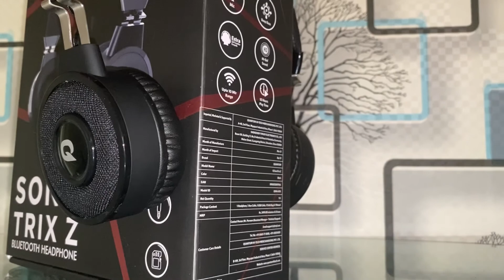Quantum Sono Trix Z Bluetooth Headphones | Best Bluetooth headphones in less price | EVENODD TECH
We did unboxing and review of Quantum Sono Trix Z Bluetooth headphones

Quantum Sono Trix Z
Quantum headphones
Quantum Bluetooth headphones